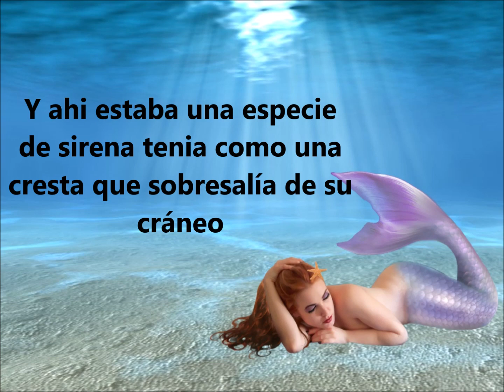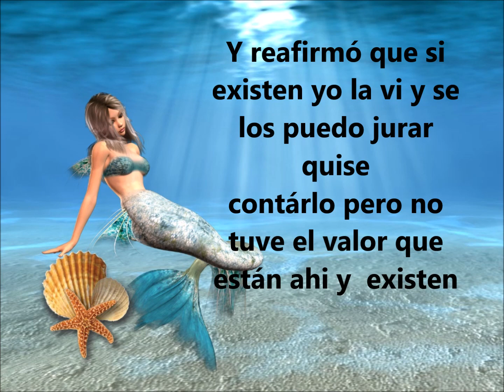La sirena de Cuba (historia)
Narra la historia de un pescador , que avisto una sirena y escribe un mensaje contando lo que le ha pasado.

mas videos?